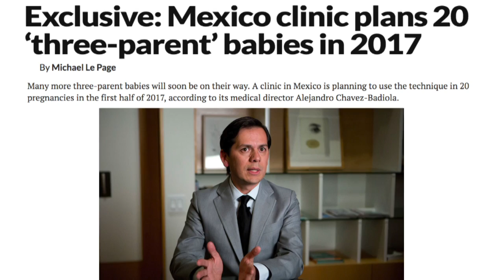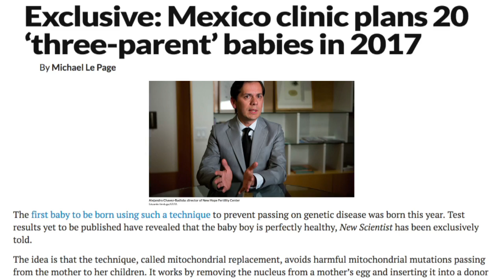TW Webcast: Invasion of the "Three-Parent" Babies